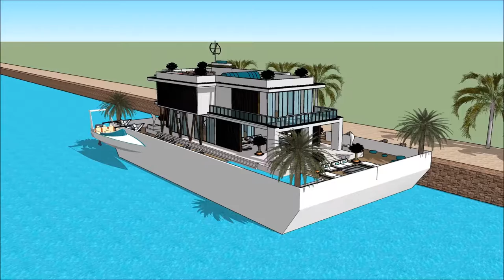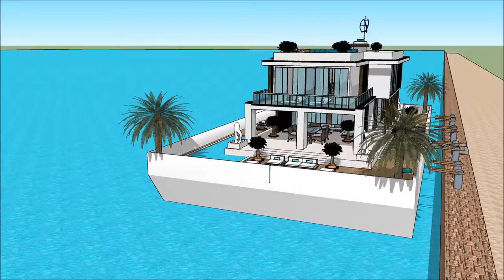kućica na splavu moderna arhitektura balkan arhitekt Pluta kuća moderan voda vila a jahta bijela Ske